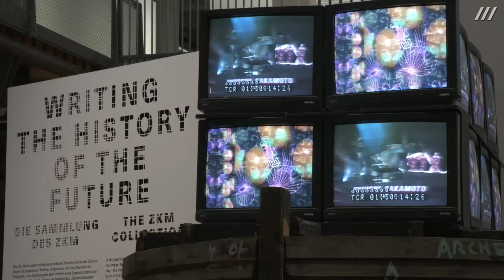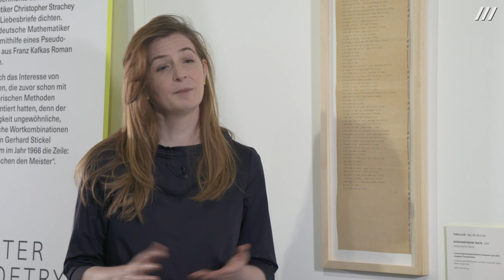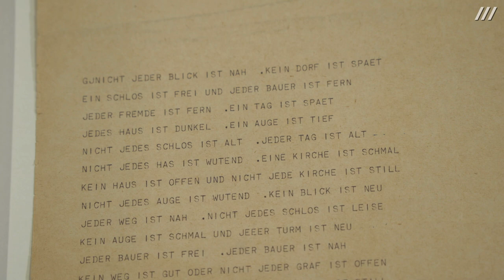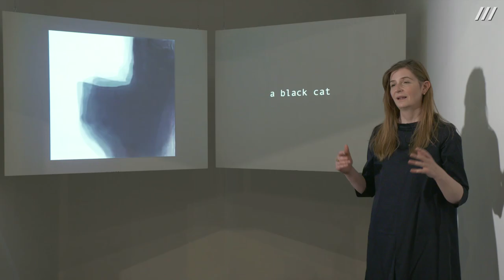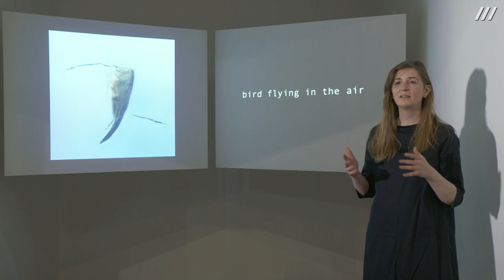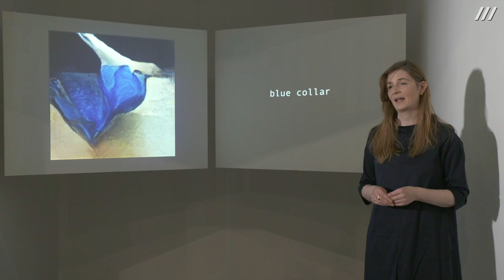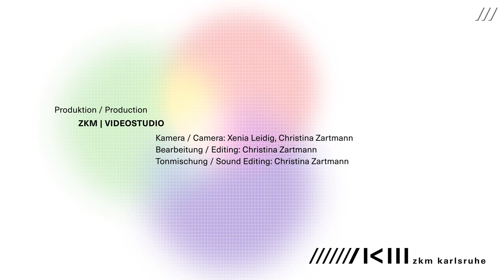Kuratorenführung durch Writing the History of the Future mit Margit Rosen und Peter Weibel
In einer außergewöhnlichen Zusammenstellung präsentiert das ZKM die Hauptwerke seiner weltweit einzigartigen Medienkunstsammlung.Das 20. Jahrhundert erlebte eine radikale Transformation des Bildes durch die apparativen Medien. Beginnend mit dem Skandal der Fotografie, der darin bestand, dass Bilder sich quasi selbst herstellen, haben die Medien den »Gesamtcharakter der Kunst verändert« (Walter Benjamin). Fotografie, Film, Fernsehen, Video, Computer und Internet haben das Verhältnis von Künstler, Werk und Betrachter sowie unsere Vorstellung des Schöpferischen neu bestimmt. Die Ausstellung »Writing the History of the Future« macht beispielhaft den Wandel der Kunst angesichts der sich verändernden apparativen Produktions-, Rezeptions- und Distributionstechnologien deutlich. Sie zeigt auch, wie KünstlerInnen mediale und soziale Praktiken vorwegnehmen, die erst Jahre später für die gesamte Gesellschaft selbstverständlich werden. Sie schreiben, wie der Titel der Ausstellung sagt, die Geschichte der Zukunft.

Videodokumentation:
ZKM | Videostudio

Kamera: Xenia Leidig, Christina Zartmann
Editing: Xenia Leidig, Christina Zartmann